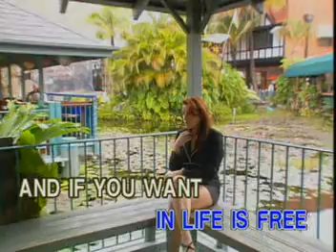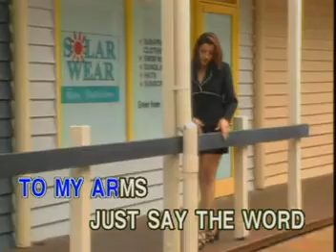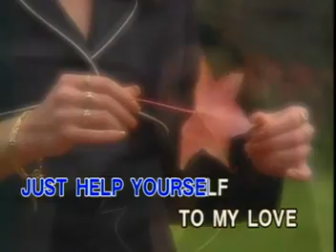AVSEQ05. HELP YOURSELF - Tom Jones | Able Music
VCD Title: Able Music Video Karaoke, Volume 2: The Golden Hits of Tom Jones & Engelbert Humperdinck
Record Label: Able Music International, Inc.
VCD Release: August 13, 1999
Catalog No.: VCD-AM-9902